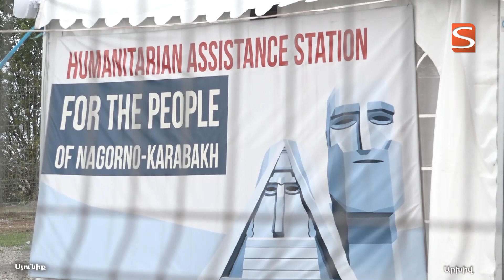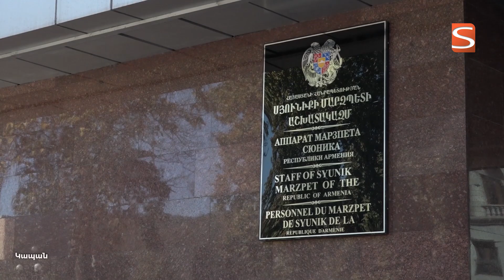Սյունիքին հատկացվող ֆինանսական աջակցությունը կկրկնապատկվի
Հոկտեմբերի 21-ին Սյունիք է այցելել Ֆրանսիայի Վիենն քաղաքի քաղաքապետ Թիերի Կովաքսը։ Նա նաև Օվերնյը-Ռոն-Ալպ ռեգիոնի նախագահ Լորան Վոքիեի բանագնացն է։ Այցի շրջանակում հանդիպում կայացավ Սյունիքի մարզպետի հետ, քննարկվեցին Օվերնյը-Ռոն-Ալպ ռեգիոնի և Սյունիքի մարզի միջև համագործակցության հարցերը։